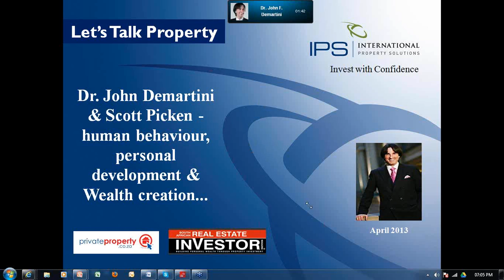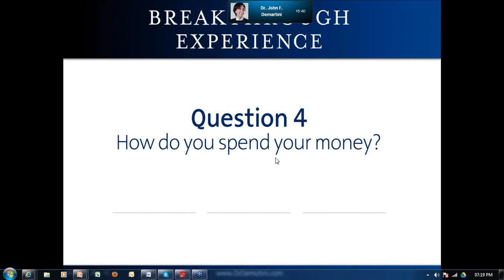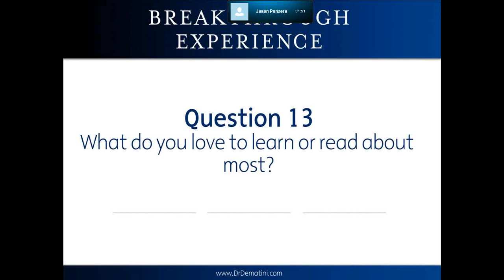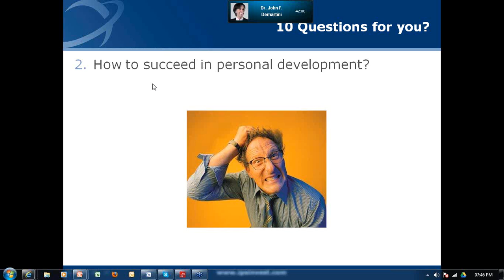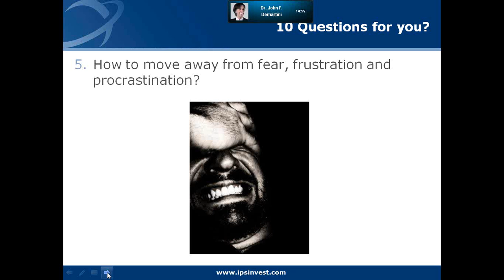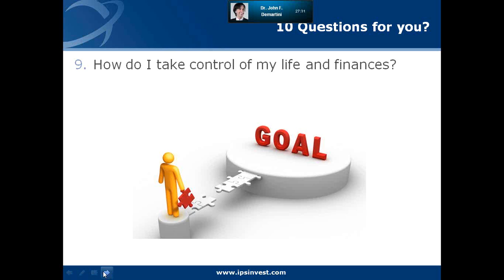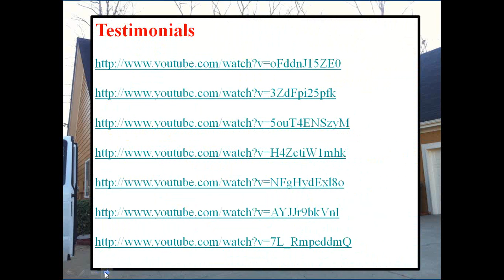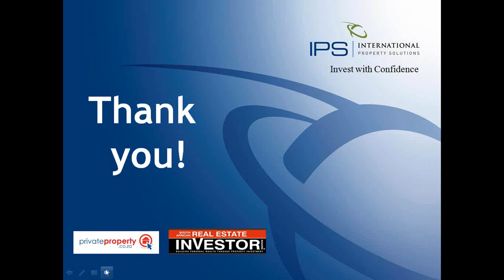Dr John Demartini & Scott Picken - human behavior, personal development | Lets Talk Property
Scott Picken interviews Dr John Demartini in a live webinar for the series - Let's Talk Property. This is brought to you by IPS (International Property Solutions), Wealth Migrate, Private Property and Real Estate Investor Magazine so that you can make educated and informed decisions about your future...

IPS provides an all inclusive Private Banking Solution to offshore investment, essentially doing only 2 things, educating you so that you have the knowledge to make educated and informed decisions about your future and then providing you with solutions. Over 80% of people who invest overseas actually lose money, however with our experience of assisting over 2000 people invest internationally - to a value of R1.6 billion - we can ensure that you invest with confidence and ultimately create wealth preservation, a Plan B and peace of mind.

It is far more than just international property investment...

We understand your needs and then help you design a bespoke solution to achieve your long term investment goals. We then help you implement that plan by choosing an investment destination, the right property, arranging the finance and fulfilling all legal obligations, in addition to managing the International Purchase Process throughout the entire journey until the property is ready for Handover to the particular Managing Agents.

It's by means of this strategy that we help you create wealth through property -- and preserve wealth through international property -- and build a better life for you and your family in perpetuity!